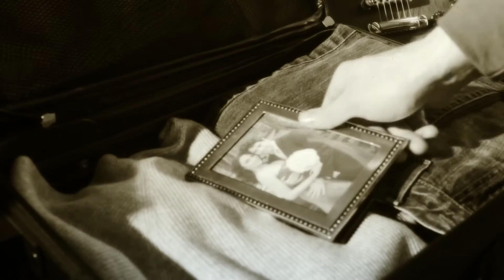Music Video Production New York • Souvenir - Jessica Ashley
Music Video Production Company NYC, New York
Directed by Arie Ohayon for Wild Pixel Productions
Produced By Michelle Sinigallia

Wild Pixel Productions is a full service video production company based in New York City.
We are dedicated to providing professional & affordable videos for businesses and artists of all genres and budgets.